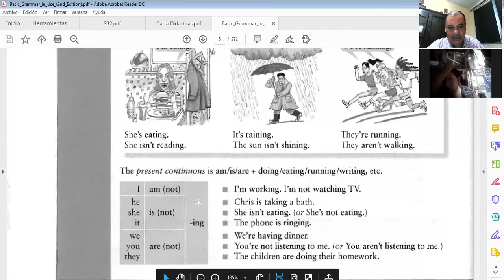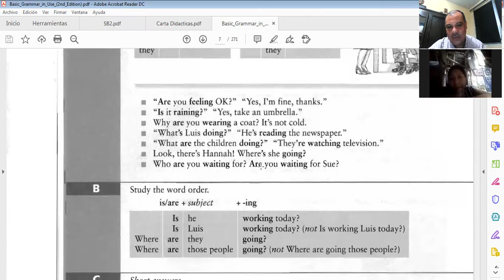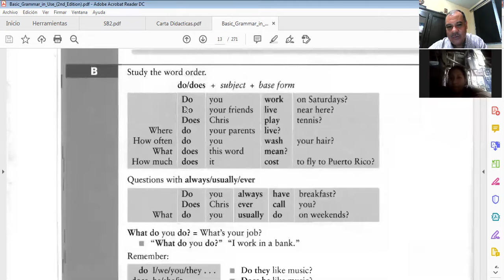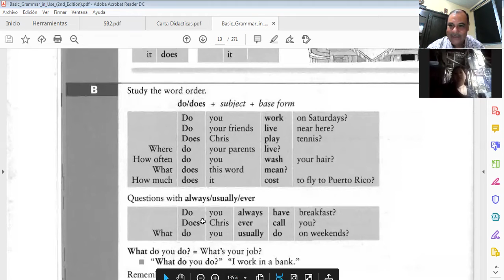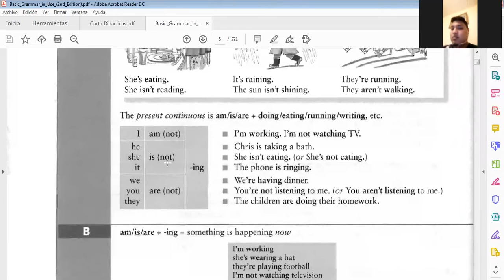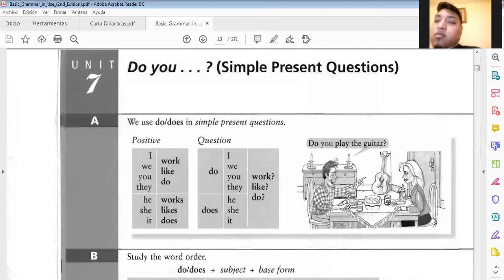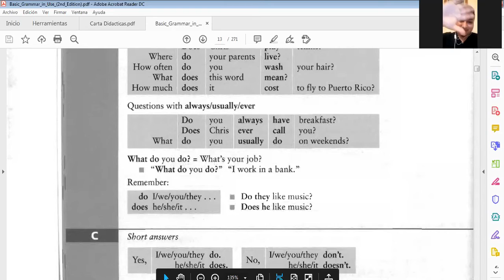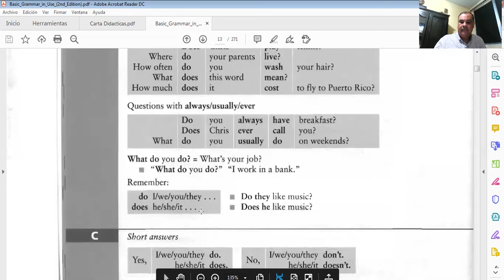Ingles Corporativo-Sesiones privadas No 4 Basic 2